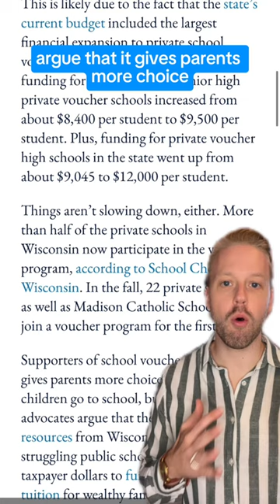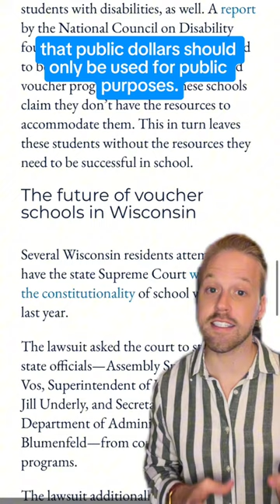More than $700 million of taxpayer funds are being diverted from public schools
More than $700 million of taxpayer funds are being diverted from public schools to fund private school tuition—even for wealthy families. UNN Correspondent Mark (@markpochow) has the details: